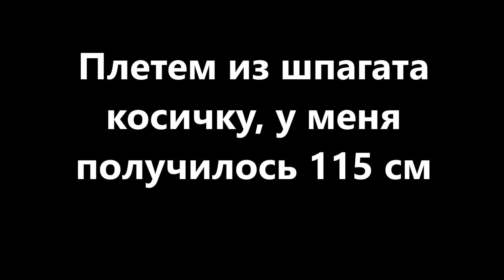Ваза из ждутового шпагата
Представляю вам мастер-класс "Ваза из джутового шпагата" своими руками